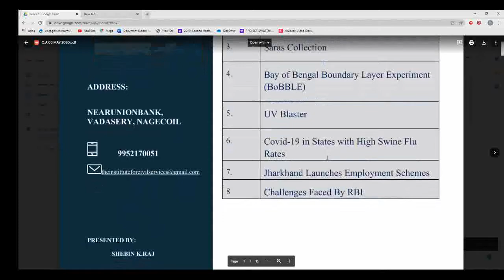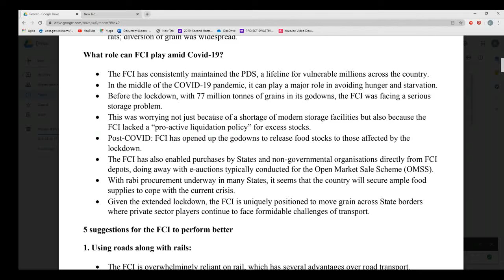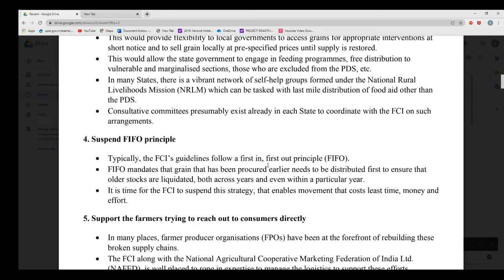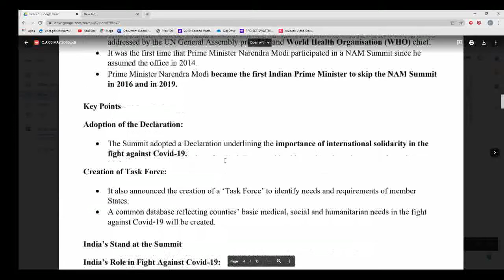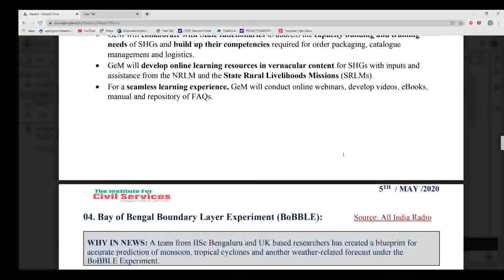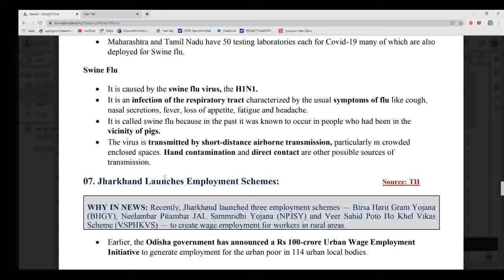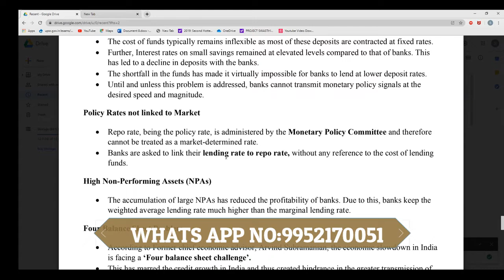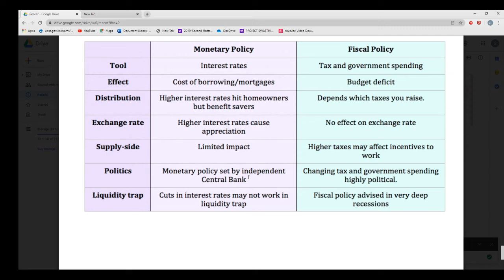CURRENT AFFAIRS ANALYSIS | 05 MAY 2020 | THE HINDU EDITORIAL DISCUSSION | UPSC (IAS/IPS/IFOS)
ADMISSION  CONTACT

NAGERCOIL,